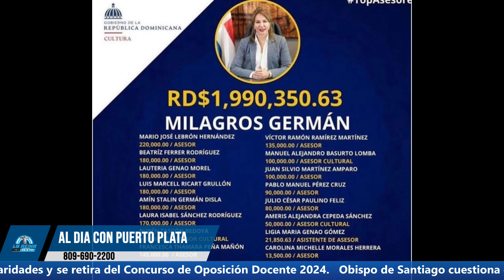"Escándalo de Nominaciones de Milagros Germán: Lujos y Presuntas 'Botellas'"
Descripción:
Milagros Germán enfrenta un escándalo tras revelarse una lista de personas nombradas por su cuenta con sueldos de lujo, presuntamente 'botellas'. Este caso ha generado indignación al considerarse un mal uso del dinero del pueblo. También incluimos un resumen deportivo con Carlos Castellanos.

Milagros Germán, escándalo, nominaciones, sueldos de lujo, botellas, dinero público, corrupción, resumen deportivo, Carlos Castellanos, noticias.